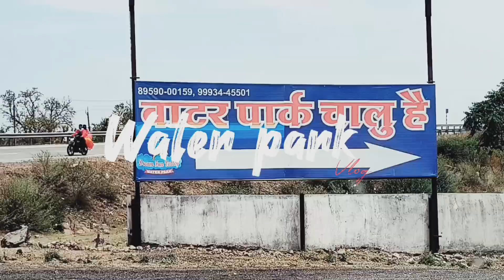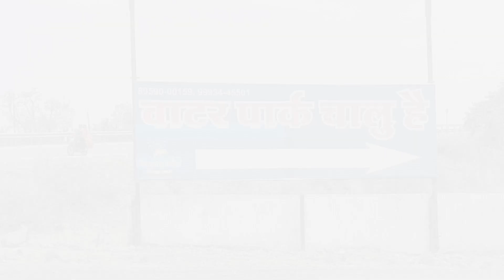Dream fun valley sarangpur 2023 || Most Amazing Water Park